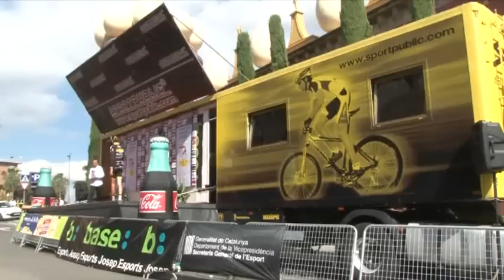José Herrada guanya el Cinturó Ciclista de l'Empordà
El corredor del Caja Rural José Herrada és el guanyador del Cinturó Ciclista Internacional de l'Empordà.